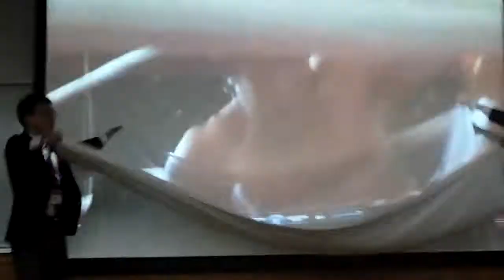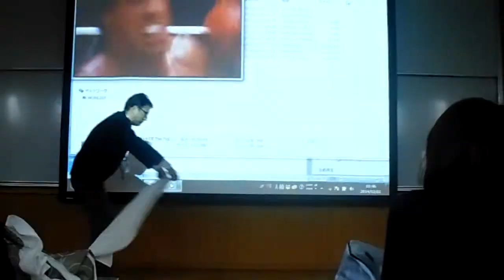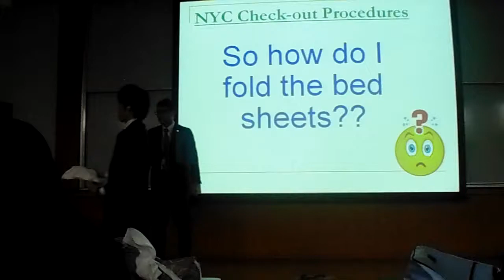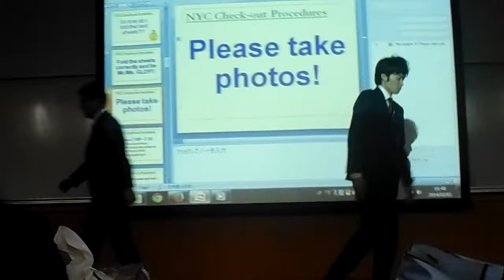SWY 26 - Learn the japanese way to fold bed sheets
The most fun way to properly learn to fold sheets!

You can now learn the Japanese way!